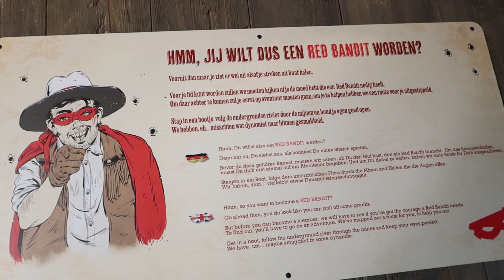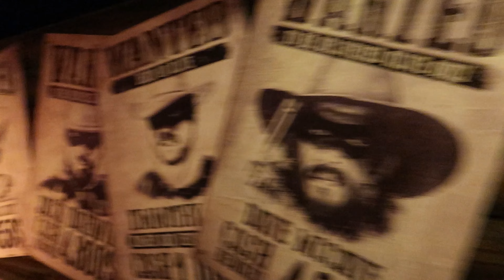SLAGHAREN VLOG - DIT IS DE NIEUWE THE RED BANDITS IN SLAGHAREN!!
Heey hoi en leuk dat je kijkt naar een gloednieuwe vlog hier op mijn kanaal Ricoridesnl met vandaag een vlog vanuit slagharen met de nieuwe atractie the red bandits  vergeet niet te abbonement te liken en een leuke reactie achter te laten